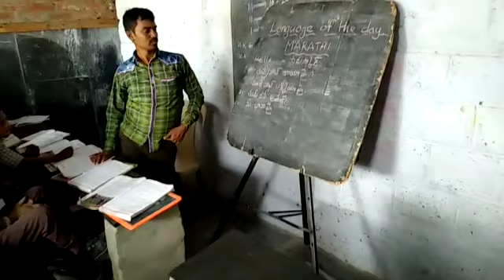6th class Sri urukunda kothakota c.belagal mandal kurnool